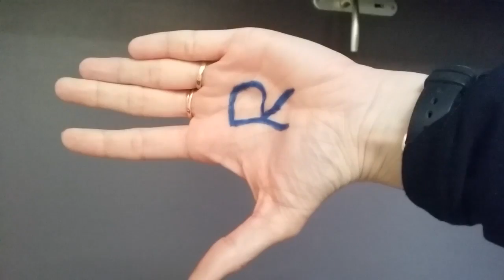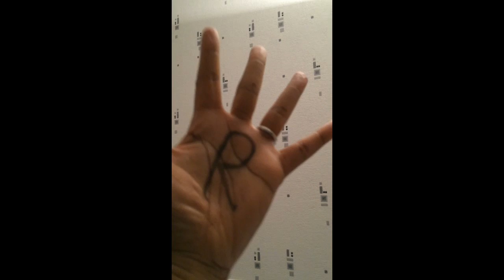RpourRachel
vidéo de soutien à Rachel

Rachel s’est vu retirer ses trois enfants par la Justice via l’Aide sociale à l’enfance de l’Isère, au motif qu’elle donnait de ses enfants une vision invalidante et alarmiste. En effet, Rachel a osé dire que ses enfants étaient autistes, ce qui a été confirmé par les diagnostics effectués par la suite. Néanmoins, la Justice refuse toujours de lui rendre ses enfants. Cette situation est symptomatique des difficultés rencontrées par les familles touchées par l’autisme, qui non seulement doivent se battre pour obtenir des diagnostics fiables et des prises en charges adaptées, mais qui, de plus, peuvent se voir retirer abusivement leur enfant, en raison de la méconnaissance de l’autisme par les professionnels de l’enfance.